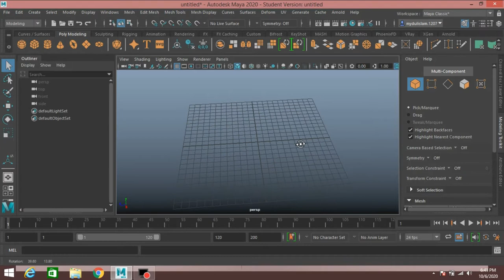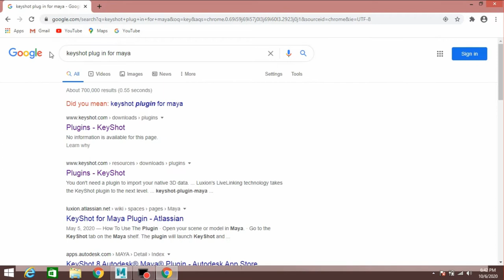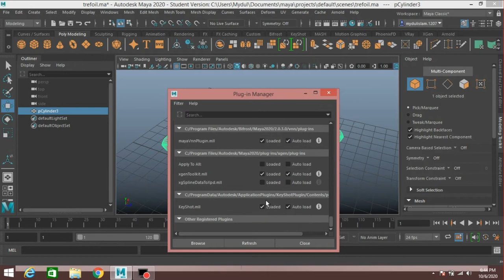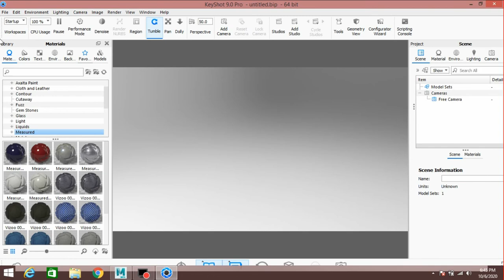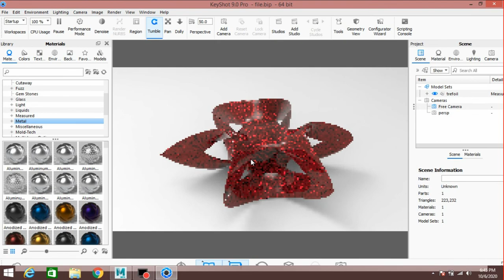How to export maya file to keyshot & keyshot to maya tutorial for beginners